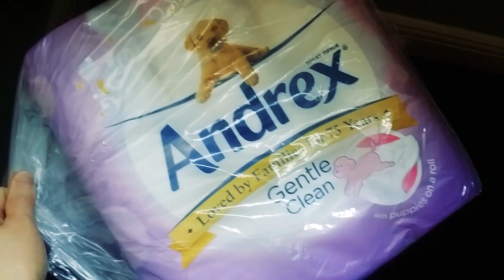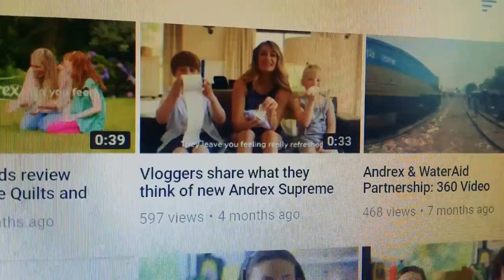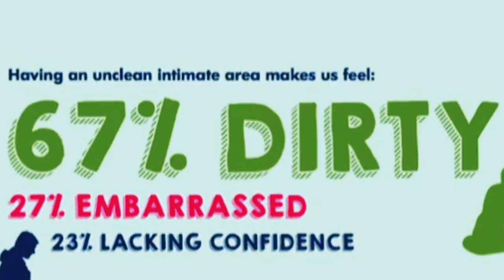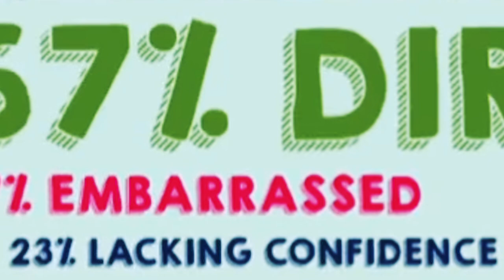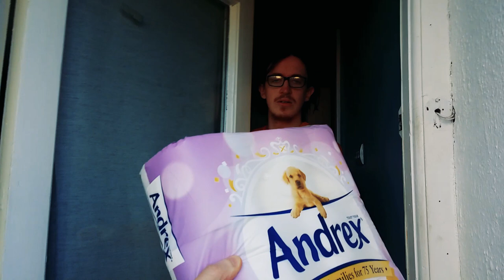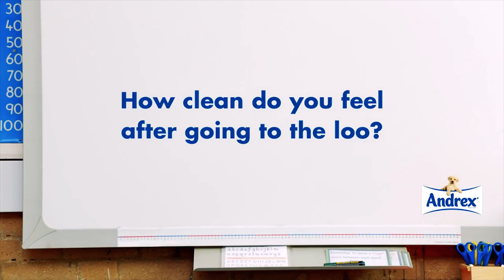45 Toilet Rolls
Even infinity has to start somewhere. For my first review, I'm taking a look at 45 toilet rolls.